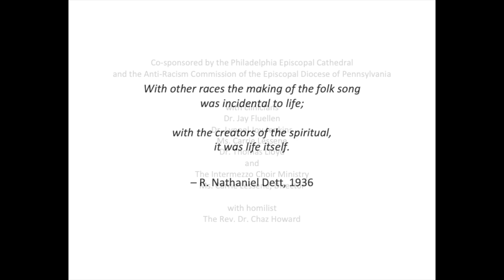2022 Singing the African American Spirituals with Integrity Part 1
A workshop for clergy, musicians, and congregants held on May 14, 2022 at the Philadelphia Episcopal Cathedral, co-sponsored by the diocesan Anti-Racism Commission  - direct links to portions of the workshop below. Clinicians are with clinicians Dr. Jay Fluellen, Dr. Lynnel Joy Jenkins, Ms. Carrie Lessene, and Dr. Thomas Lloyd.

Workshop:
00:00 Lloyd: Welcome; "Who can/who should sing the Spirituals?"
           the Fisk Jubilee Singers vs blackface minstrelsy;
           incorporating the Spirituals in liturgy;
           from the John Work/Fisk collection:
                  10:30 Lead me
                  15:00 Steal away
17:10 Jenkins - Wade in the water
                   23:40 Cert'nly, Lord
                   27:00 All Night, All Day/Swing Low
29:25 Fluellen - Deep River
                   36:40 Lord, I have seen thy salvation
41:40 Lessene - This Train